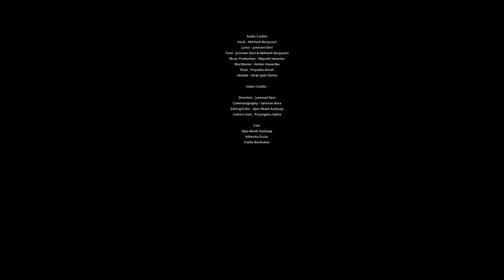Tumi Hua || Official Video || Abhilash Borpuzari || Mayukh || Ajan || Nibenita || AD PRODUCTION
Here's the official Video of Tumihua

Rajnandini❤️
will be out soon

🔴𝗔𝘂𝗱𝗶𝗼 𝗖𝗿𝗲𝗱𝗶𝘁

Vocal - Abhilash Borpuzari
Composition - Junmoni Devi & Abhilash Borpuzari
Lyrics  - Junmoni Devi
Music Production- Mayukh Hazarika
Ukulele - Hirak Jyoti Sarma
Flute - Priyanku Borah
Mixing&Mastering- Amlan Hazarika

🔴𝗩𝗶𝗱𝗲𝗼 𝗖𝗿𝗲𝗱𝗶𝘁

Direction- Junmoni Devi
Cinematography- Samiran Bora
Editing/Color - Ajan Akash Kashyap
Camera Asst. - Priyangshu Salkia

🔴𝗖𝗮𝘀𝘁

Ajan Akash Kashyap
Nibenita Dutta
Sneha Borthakur

🔴𝗟𝘆𝗿𝗶𝗰𝘀

CRBT Codes
Airtel Callertune Code (Direct Dial)::

Airtel (V) Callertune Code (Direct Dial)::

VI Callertune Code (Direct Dial):: 537

Vodafone/Idea (VI) Clip ID::

BSNL (North/West) Callertune Code (SMS) - Send it to 56700 :: BT

BSNL (South/East) Callertune Code (SMS) Send it to 56700 :: BT

Aircel (North/West) Callertune Code (SMS) Send it to 56700 :: DT

Aircel (South/East) Callertune Code (SMS) Send it to 56700 :: DT

Tata Indicom Callertune Code (SMS) Send it to 12800 :: WT

MTNL Callertune Code (SMS) Send it to 56789 ::
PT

New Assamese song
Hit Assamese Song
Best Assamese song
Romantic song new
New Assamese Sad Song
New Assamese Romantic song